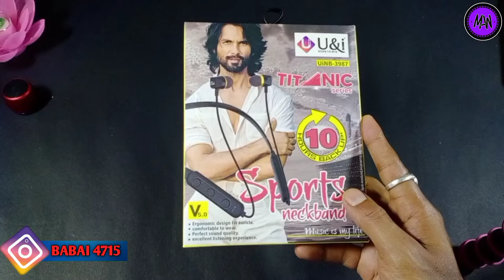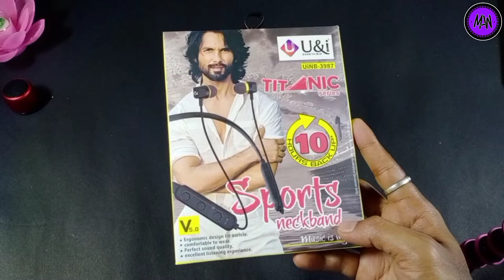Bluetooth Neckband All Problems Solved in 5 Minute ⚡u&i-3987 Titanic series Neckband Reset tricks🔥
Bluetooth neckband all PROBLEMS solved Tricks 2021.
U&i Uinb-3987 Titanic series  wireless neckband reset Trick.

This video about Bluetooth neckband reset.

This is Babai Sarkar yours channel host.